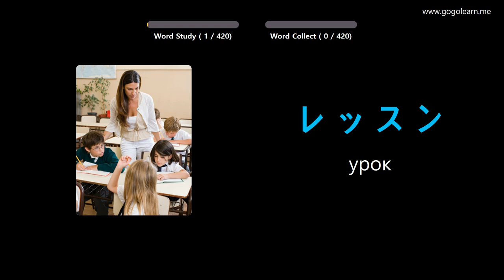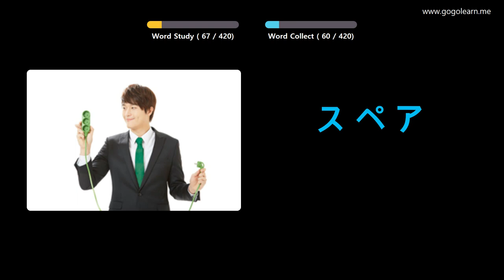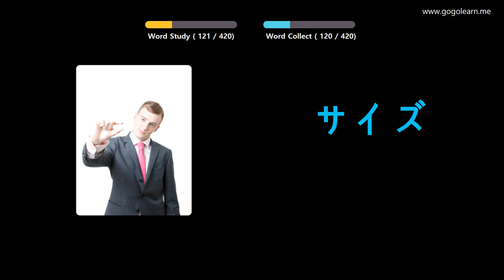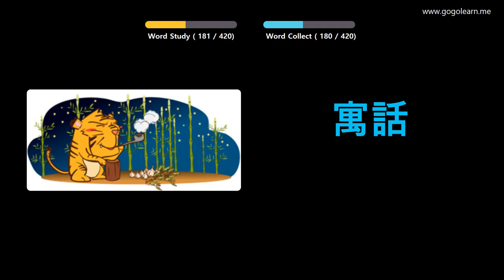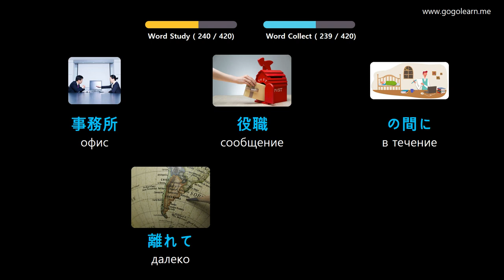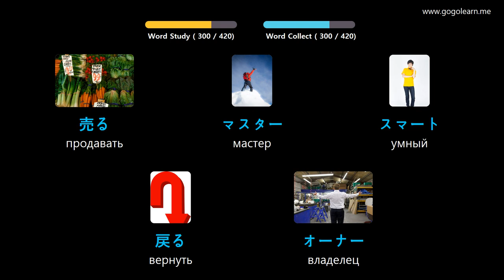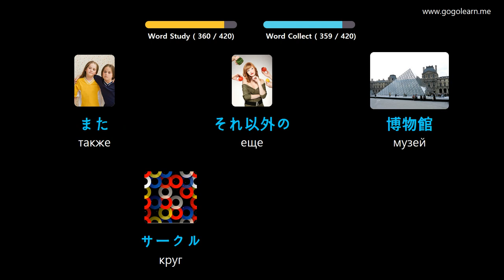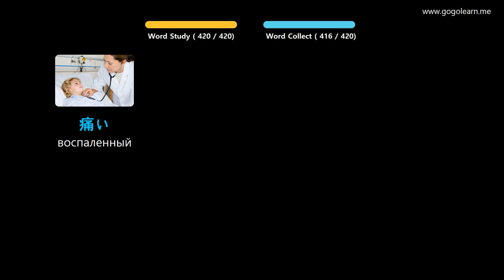Выучить японский язык через картинки |японский язык словарь средняя школа1 | Golearn